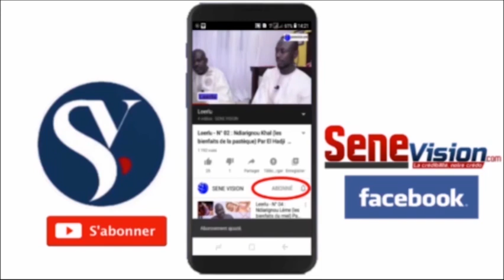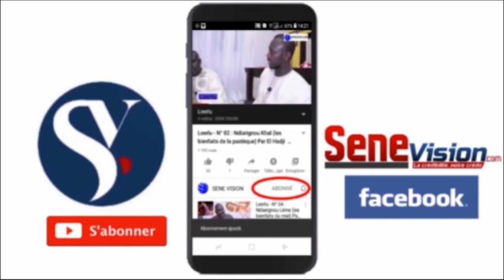URGENT🔴 Décès de me khassimou Touré, me Elhadji Diouf témoigne: " son premier salaire..."